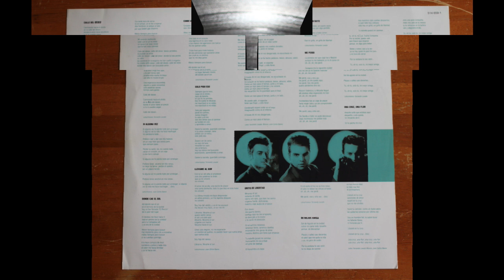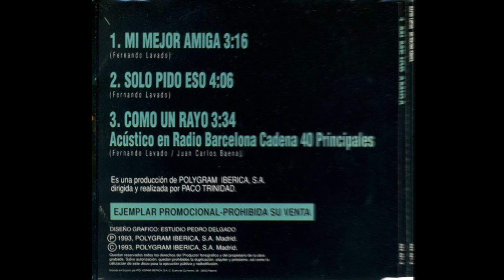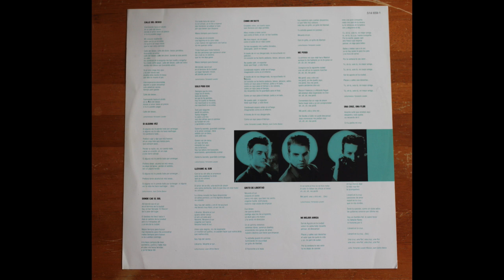Gatos Locos .- Mi Mejor Amiga. (1993. Vinilo) (Vinyl)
Gatos Locos
"Mi mejor amiga"
(1993. Lp. "Calle del deseo". Vinilo)
Fernando Lavado es el líder de la banda catalana de rockabilly Gatos Locos, formada en 1986. Después de alcanzar un notable éxito comercial a fiunales de los ochenta, la banda languideció hasta que en 2011 Lavado la reformó junto a los hermanos Lluch.